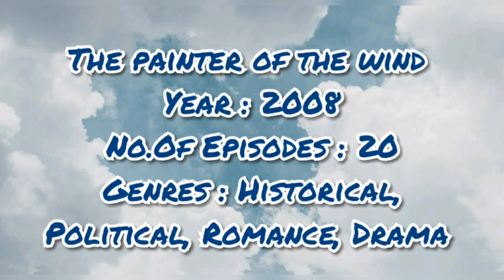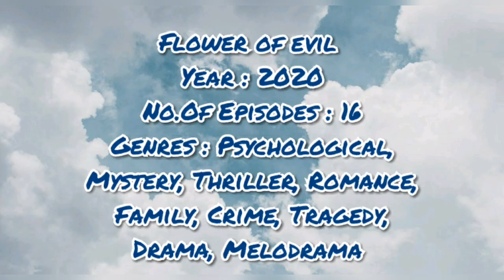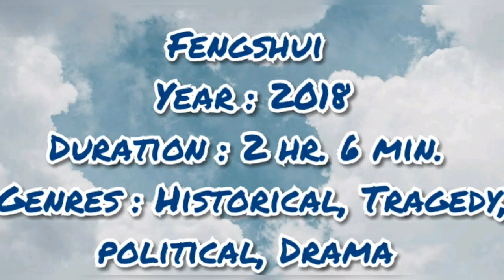Moon Chae Won All Drama And Movie List